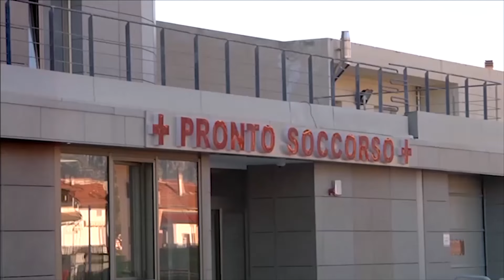Picchiata nel night dal datore di lavoro 30 enne in ospedale con fratture Scatta indagine